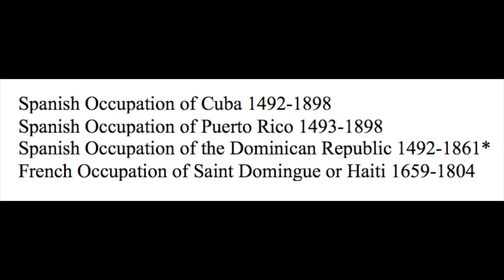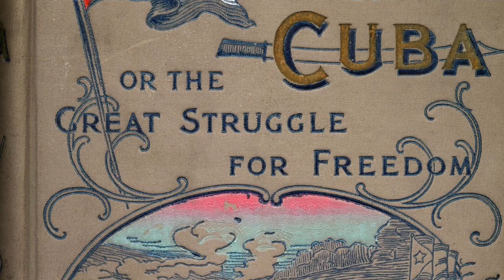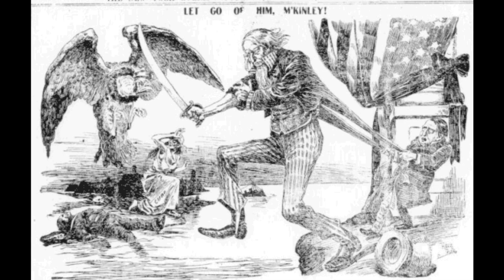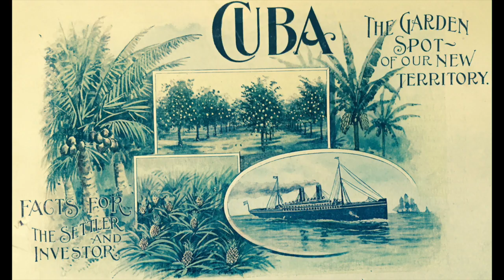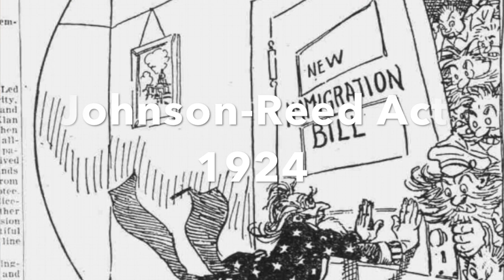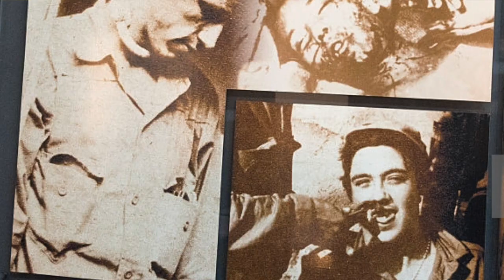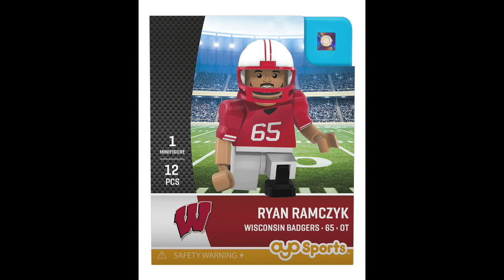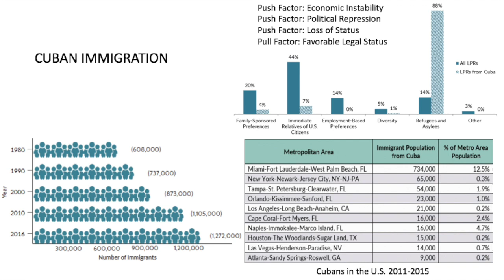Immigrant NYC, Episode 7: Becoming Cuban-American (1804-1980)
This episode recounts the two century long history of exchange between Cuba and New York City. It dives deeply into Cuban history to explain why the relationship between the island and NYC developed and how political circumstance on the island, and policy decisions in Washington were continuous evolving the commitments and character of the Cuban immigrant community.

Beginning in the 1800s exchange between the island and NYC grew strong due to the sugar trade. That laid the foundation for a Cuban community in exile to develop as Cubans, eventually led by José Marti organized against the Spanish crown in the second half of the 19th century. With the United States exerting great influence over the island after the Spanish-American War the Cuban community in NYC and the surrounding area continued to grow. While the revolution shifted the center of the Cuban-American community to South Florida, a vibrant and lasting imprint on New York society has been left by Cubans who made NYC their home in the past 200 years.